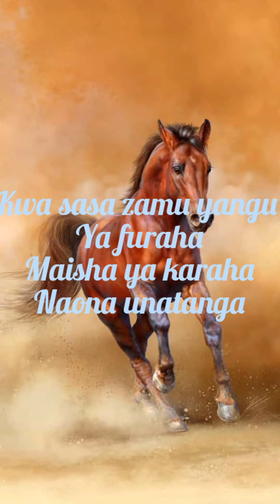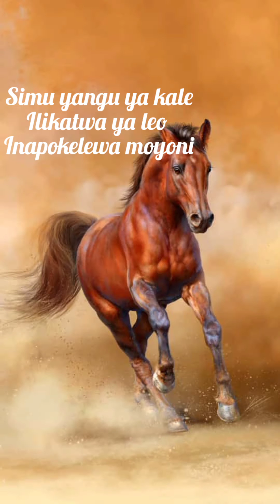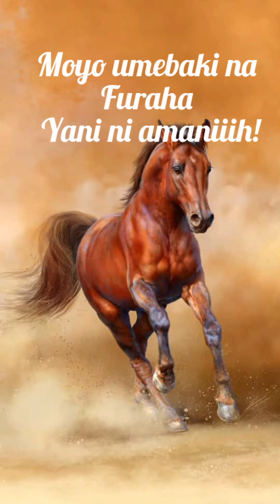Alevany-POLE EX (lyrics).